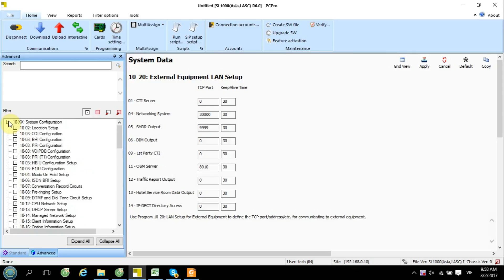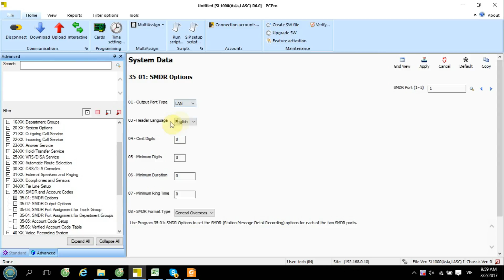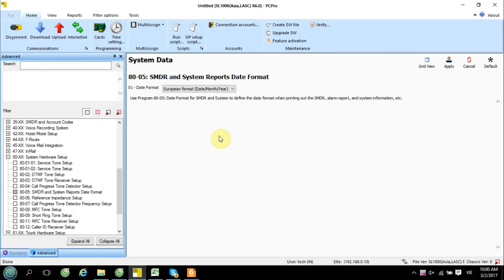Lập trình xuất cước (SMDR) NEC SL1000